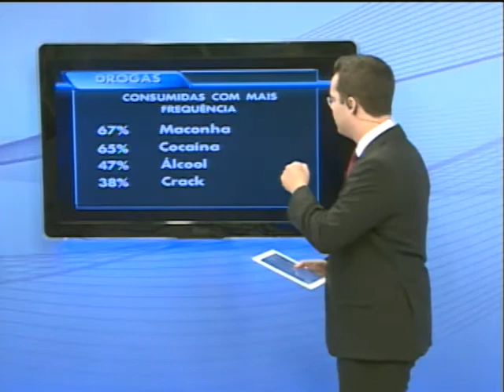Amor - Exigente: Conheça o trabalho dos voluntários que lutam contras às drogas